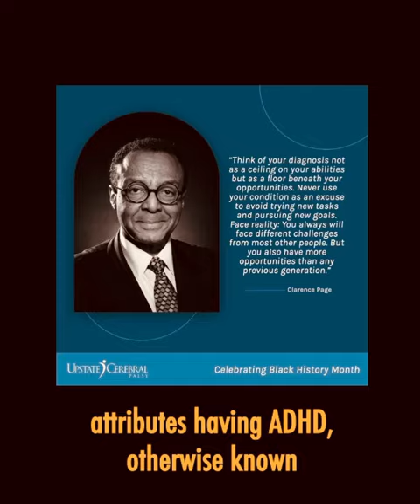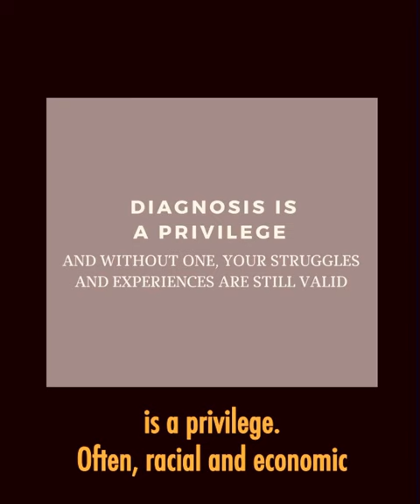Black Disabled History - Clarence Page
Today’s Black Disabled History Month honoree is two-time Pulitzer Prize-winning journalist and author Clarence Page. He’s a contributor to PBS NewsHour and NPR's Weekend Edition Sunday.